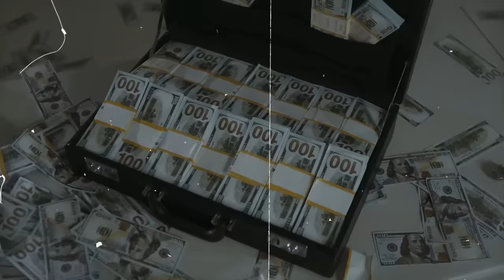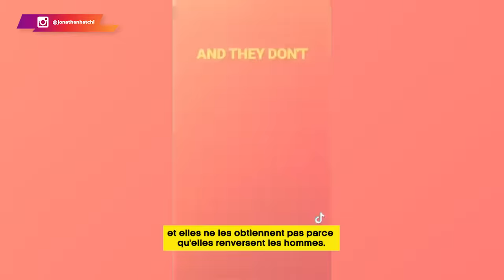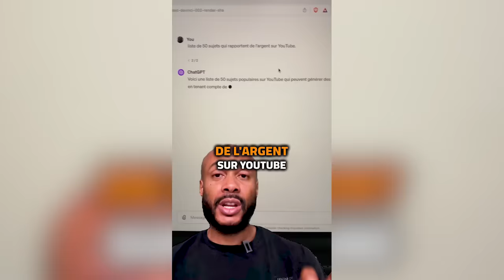Rihanna REGRETTE d'avoir influencé les femmes modernes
0:00 L'effet mode
0:40 L'interview-choc de Mia Khalifa
02:12 Elles sont sur leur nuage
03:22 MasterClass de TonTon JoJo
04:53 Femmes Traditionnelles VS Femmes Modernes
05:57 Des éléments factuels
08:36 Les confessions intimes de Rihanna
11:53 Un outil exceptionnel [Apollon]